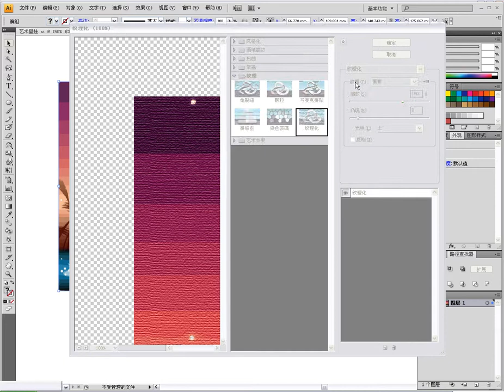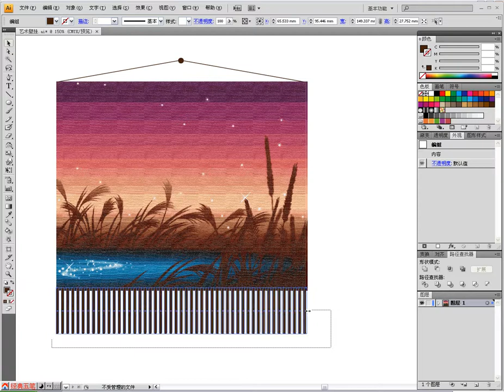Adobe Illustrator CS5 多媒體課堂 — 54個案例實戰 47藝術壁掛